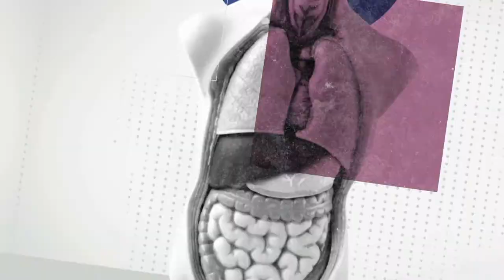From Deborah Doniach to Marian Ewurama Addy, who will influence the next generation?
Scientific pioneers like Deborah Doniach and Marian Ewurama Addy have made exceptional contributions to their disciplines. We are looking for the next generation of researchers and science advocates to build on their achievements. Apply for the Nature Research Inspiring Women in Science awards